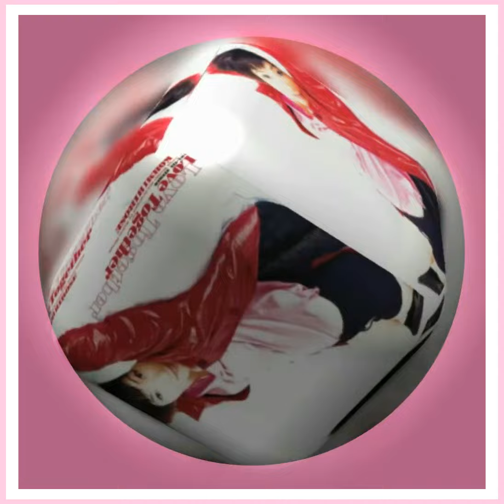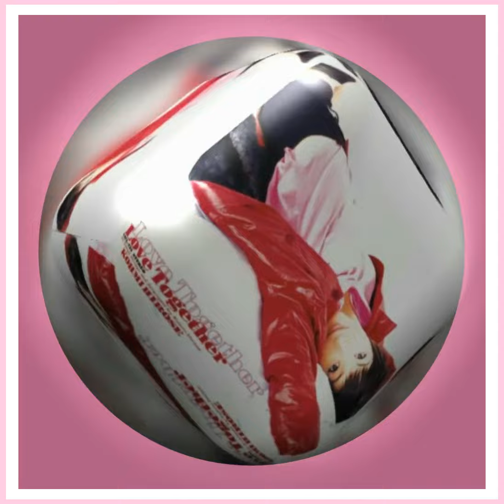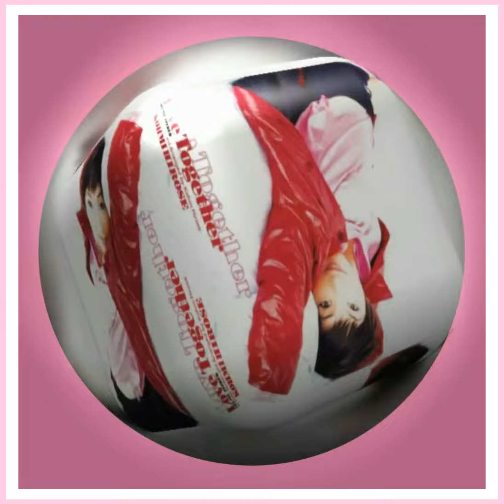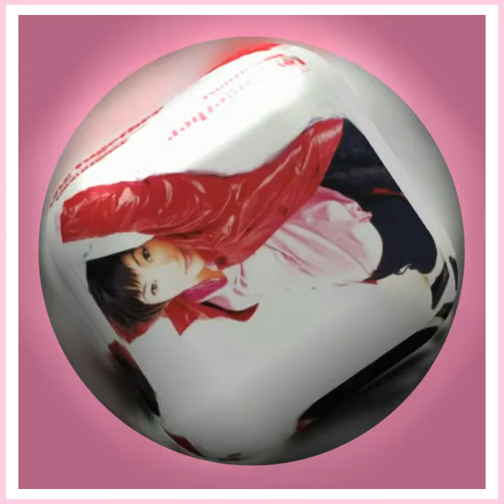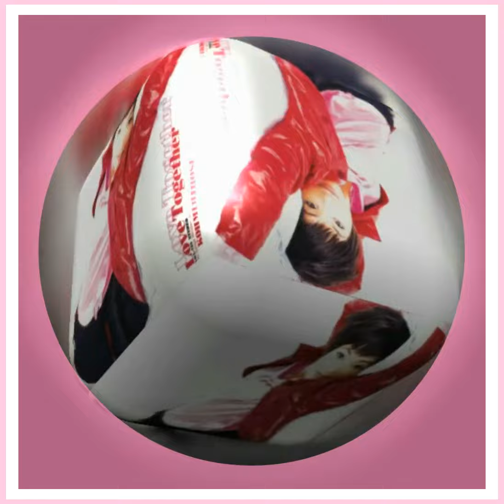🏂ゲレンデがとけるほど恋したい❄♪(WHAT AN EXCITING MIX!) ／ 広瀬香美